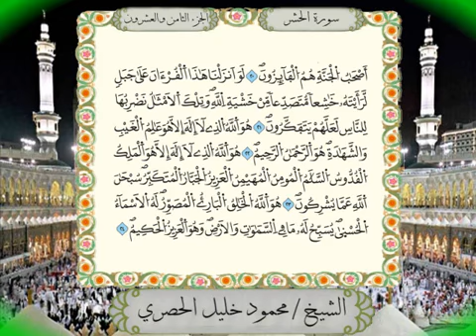"سورة الحشر برواية ورش عن نافع من المصحف المرتل بصوت الشيخ محمود خليل الحصري"